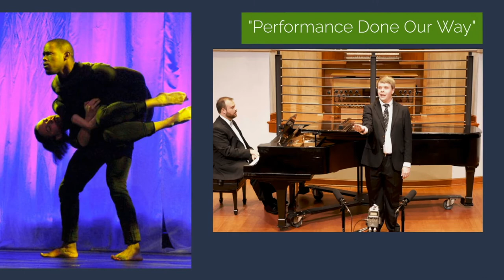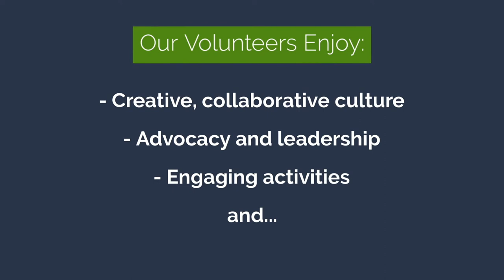Volunteer with Arts Access!